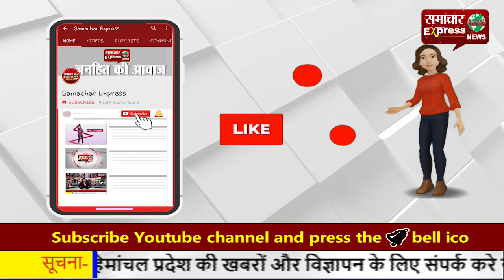ठेकेदार की मनमानी—टेंडर था 200 मीटर नाली निर्माण का, बना दी 30 मीटर की नाली!